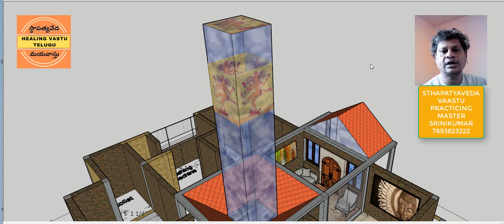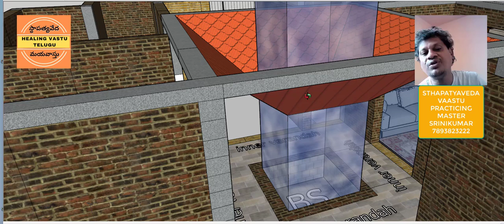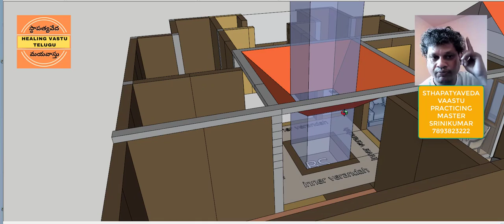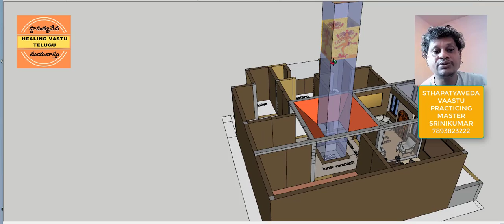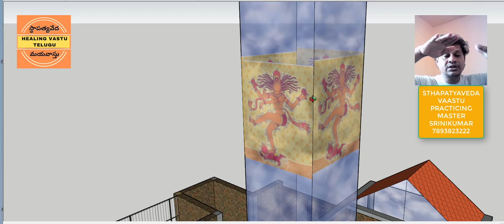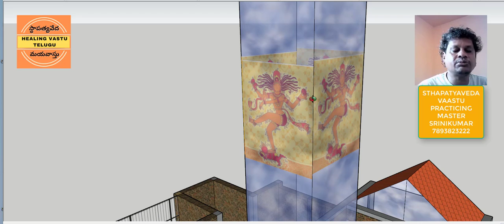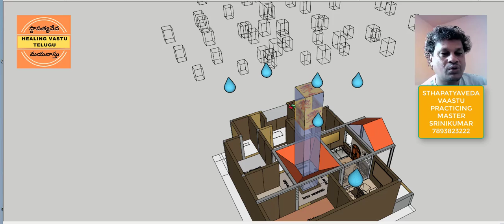NATARAAJA NARTANAM CONCEPT AS PER MAYAN - STHAPATYAVEDA VAASTU